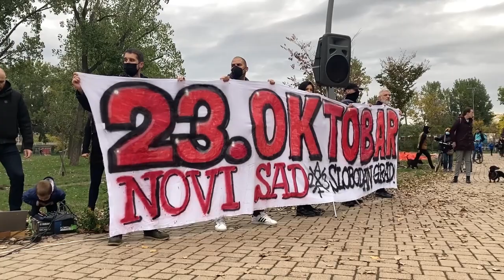Antifašistički protest "Novi Sad slobodan grad"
Antifašistički front “23. oktobar” organizovao je danas u Novom Sadu protest “Novi Sad slobodan grad”, povodom 23. oktobra, dana kada je glavni grad Vojvodine 1944. godine oslobođen od fašizma.

Više o tome čitajte na portalu Autonomija.info.